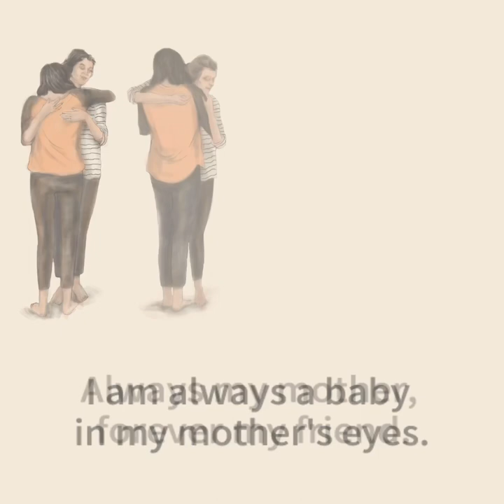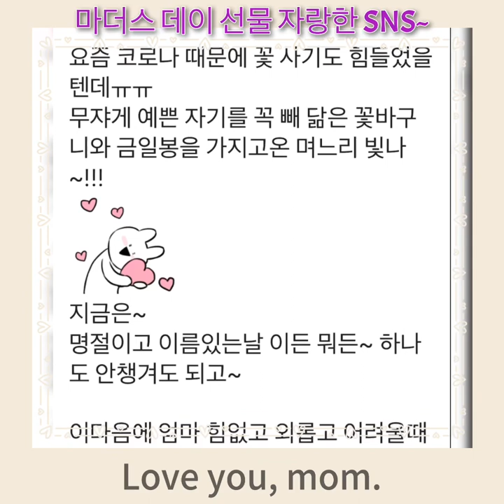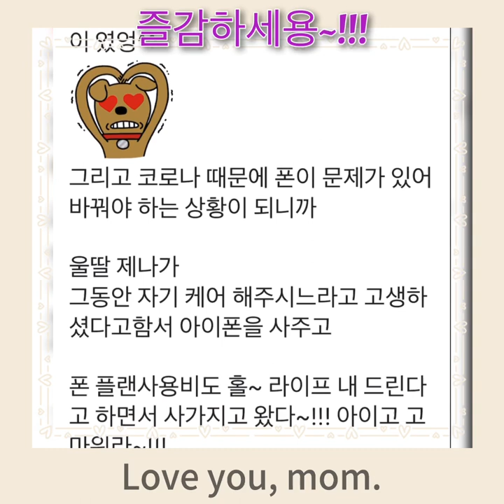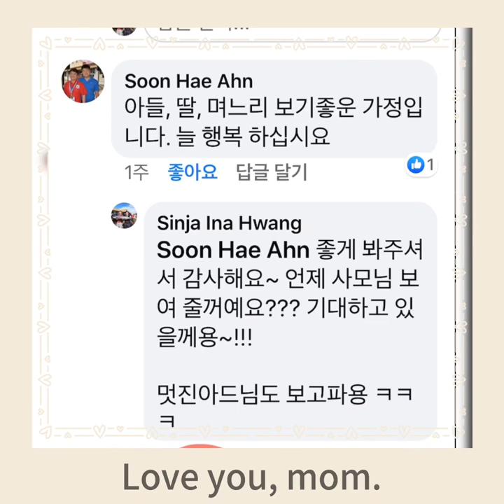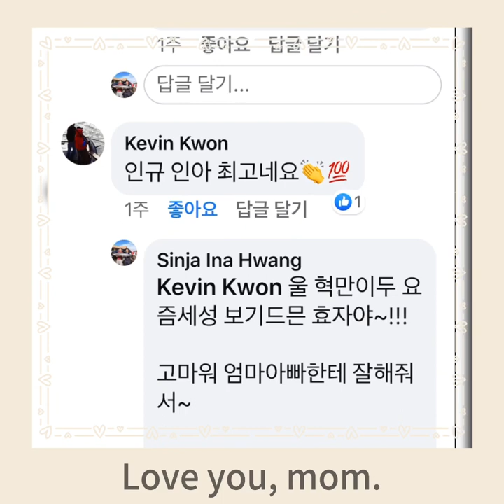행복했던 마더스데이~ Happy Mother's Day~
어머니날 해피마더스데이 HappyMother'sDay 행복했던 마더스 데이~ Happy Mother's Day~

우리 아들 며느리 딸때문에 행복했던 마더스데이~~ 즐감하세용^^
이뿌게 봐주세요.

구독~!!!
좋아요~!!!